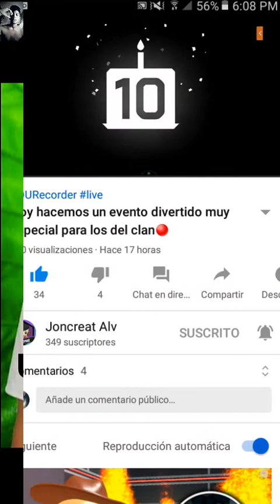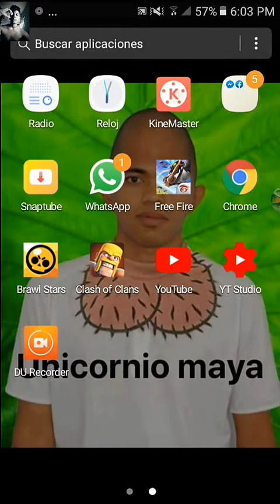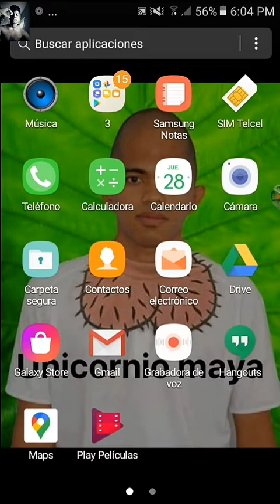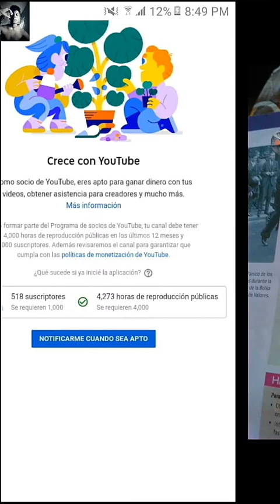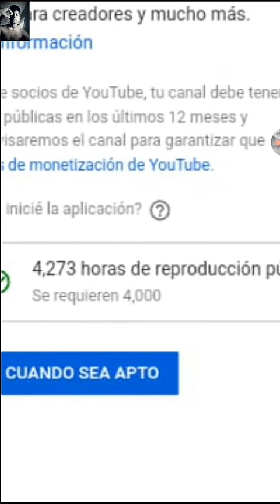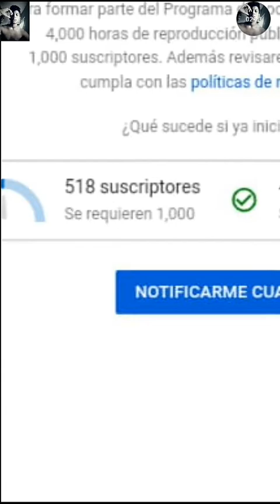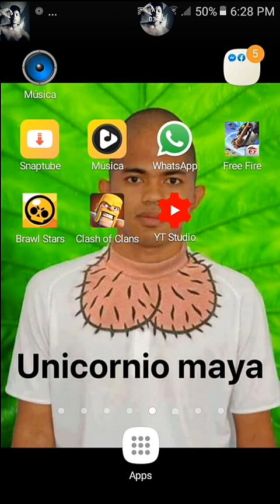¿Que quieren saver de mi?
Chicos comenten abajo de que quieren saver de mi

Chicos otra cosa es que me ayuden a  yegar a los 1000 Suscriptores porfabor 😢

Sin nada mas  que decir Nos vemos en un siguiente video chao❤😊